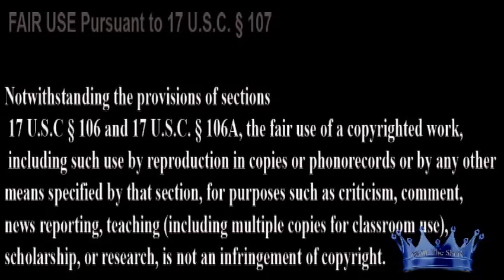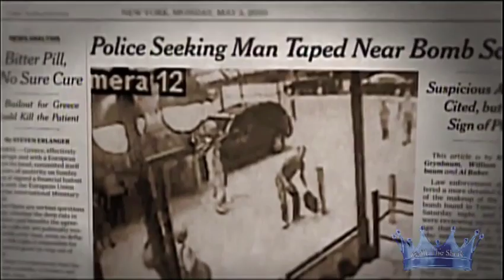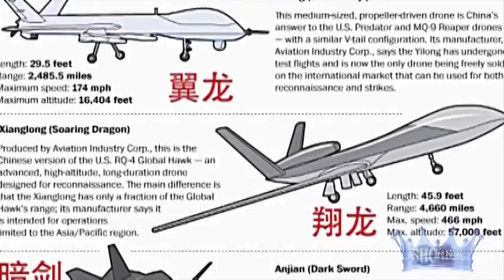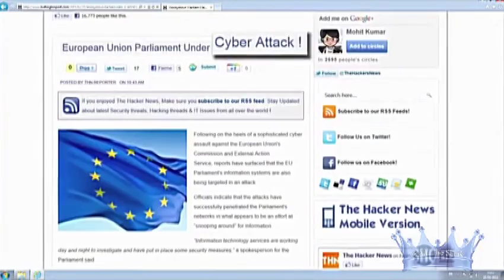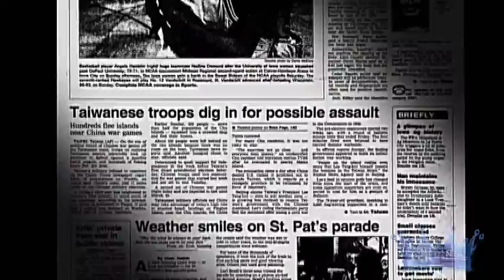U didn't Know ? Pt 5 of 6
You Didn't Know ?, well in case you didnt here's THE UNTOLD HISTORY OF THE BUSH AND OBAMA ADMINISTRATIONS